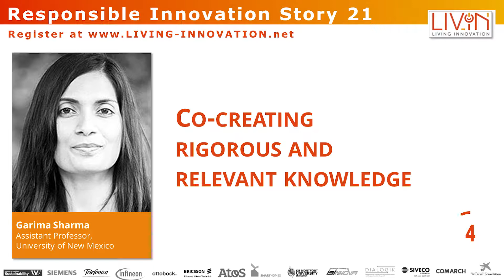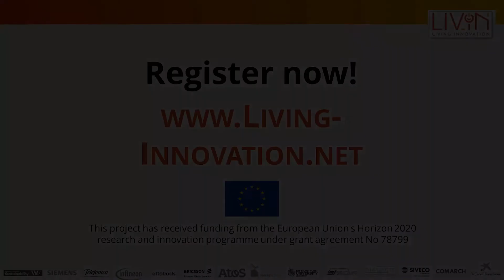Garima Sharma, Anderson School of Management, bridges the gap between researchers and managers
Co-creation brings together stakeholders from different sectors and mobilizes the creative potential of participants. But sometimes it can be challenging to bridge the gap between the different knowledge systems of managers, researchers and citizens.

Garima Sharma, Assistant Professor at the Anderson School of Management, University of New Mexico, reveals the secret ingredient to a successful co-creation process.